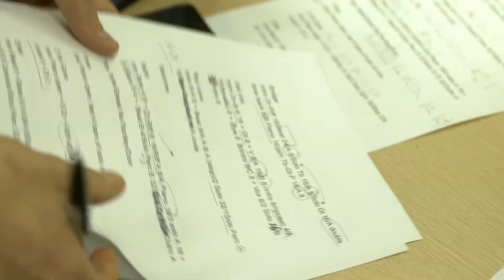RE: Revolution of music & dance Vol.1 Backstage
Dance: Jazzy Moves, Deep Roots, Xose, Ermak, Ralfinio, ILA
Place: New Stage of Alexandrinsky theater